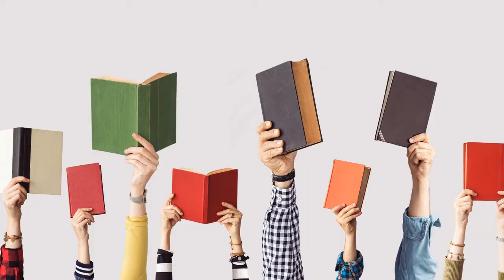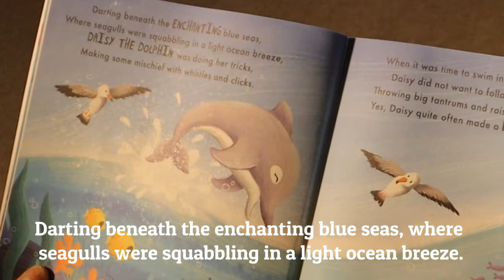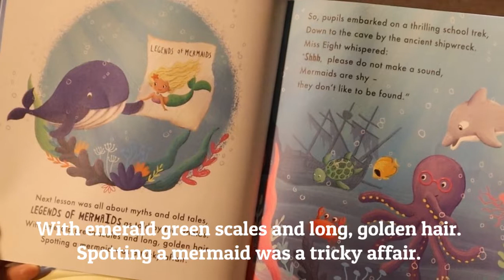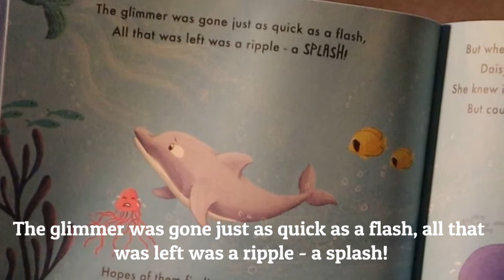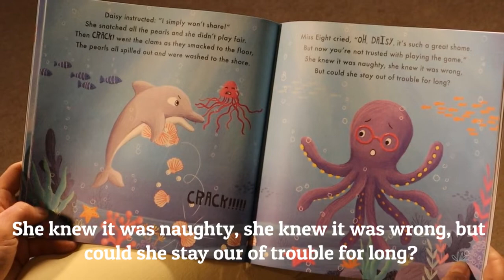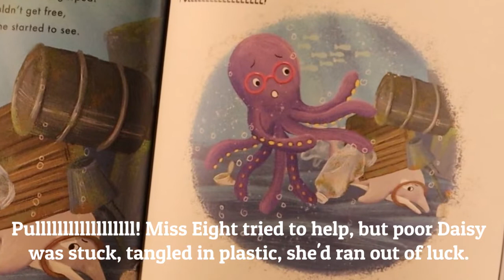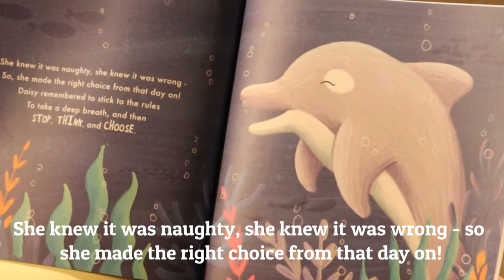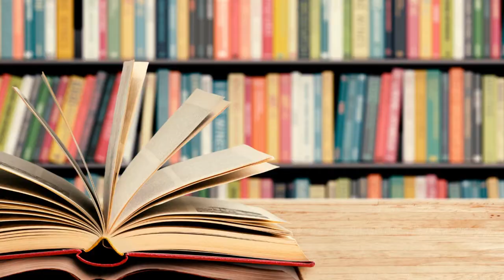Children's Books Read Aloud 🐚🐬Daisy the Dolphin by Natalie Pritchard | Children's Stories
Mrs Charlotte loves reading books aloud to children and this week she is reading Daisy the Dolphin gets into trouble by Natalie Pritchard. Daisy likes getting into trouble! She shouts in class, will not share with her friends and throws HUGE tantrums if anyone tries to tell her what to do.
*Published with permission by author *

Please do support these authors and fill your home library with self-published authors.